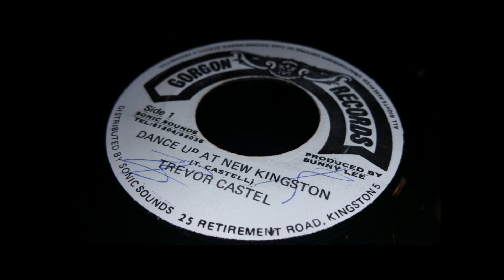TREVOR CASTELL - DANCE UP AT NEW KINGSTON + VERSION